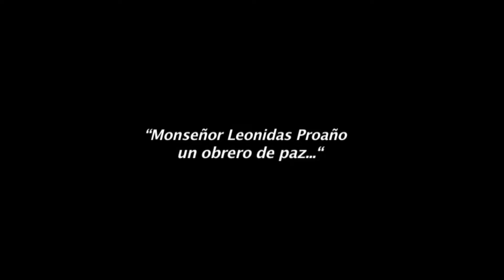Monseñor Proaño, obrero de paz